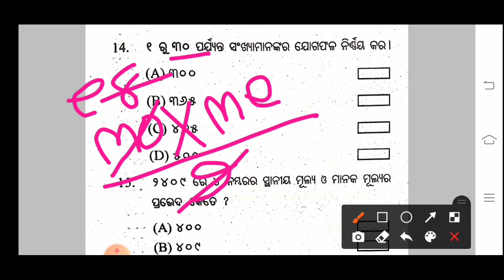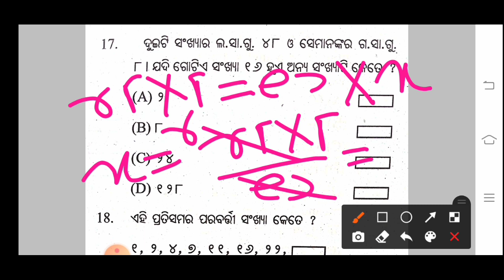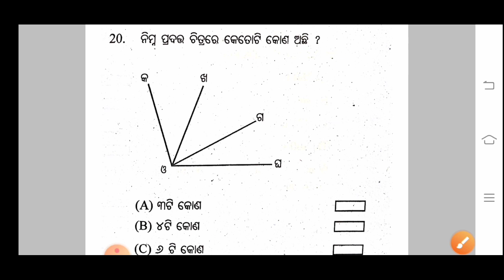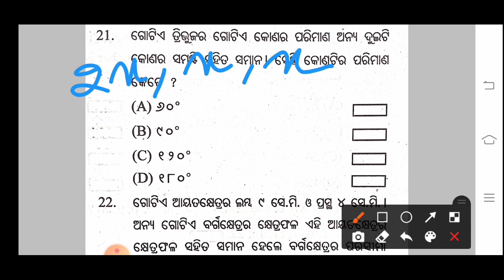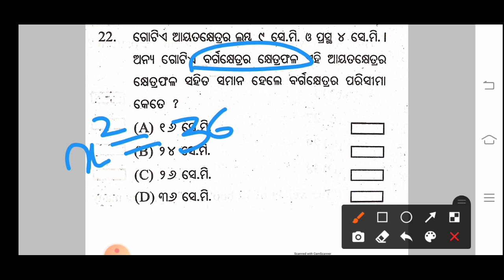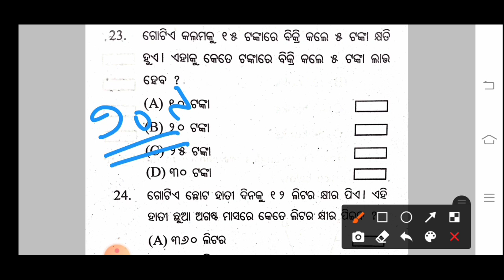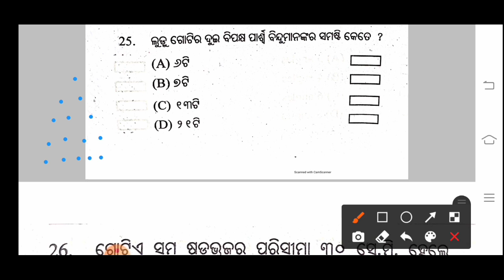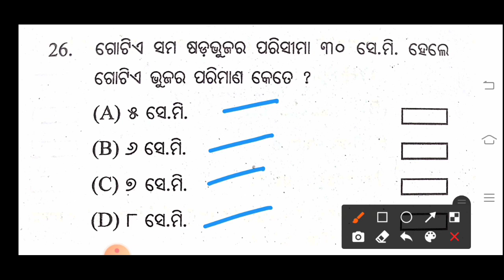Adarsha Vidyalaya Entrance Exam-2021 l Solved Paper 2019 l Mathematics (ଗଣିତ) l Target Score 13/13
Biren Sir Odia is an Educational You Tube Channel we especially upload videos for Odisha Adarsha Vidyalaya Entrance Test-2021 and Jawahar Navodaya Vidyalaya Selection Test-2021 for Class-V Students Of ODISHA.

More Videos From Biren Sir Odia :
Jawahar Navodaya Vidyalaya Selection Test-2021 Mock Test Series 2021

Odisha Adarsha Vidyalaya Entrance Test-2021